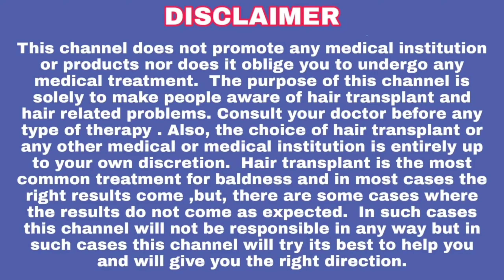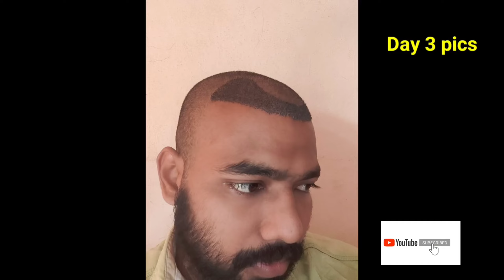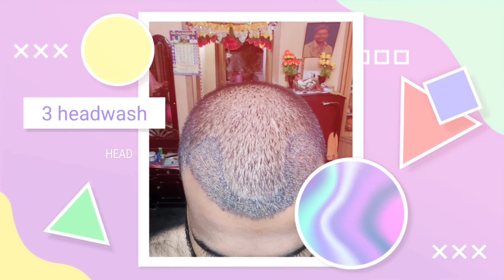Hair Transplant 7 Months Results || Telugu Hair Transplant || Donor area